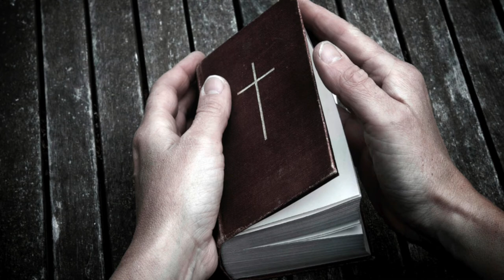Finding God On A Park Bench: Ginger Gabriel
When is the perfect time and setting to tell someone about Jesus?

The answer is easier than you think. Simply pray. Ask God to bring someone to you ready to hear the gospel, and when he does, share Jesus love with them. You see, when you're ready to encounter God, He will meet you anytime, anywhere, including right where you sit, right now.